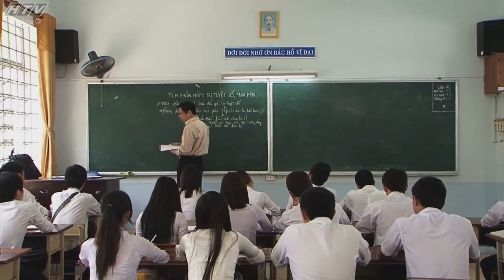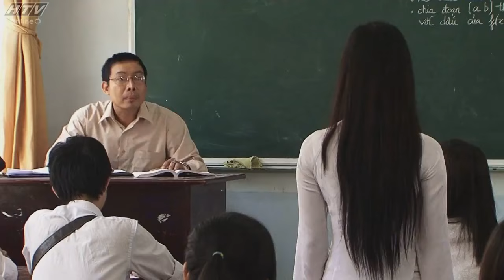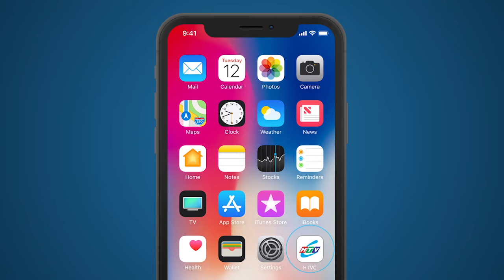Mảnh Tình Riêng - Tập 2 | HTV Phim Tình Cảm Việt Nam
Xem Tivi trực tuyến tại HPLUS (HTVC):
✅ Web / Wap mobile :
► Smart TV /STB : Tải HTVC for Android TV